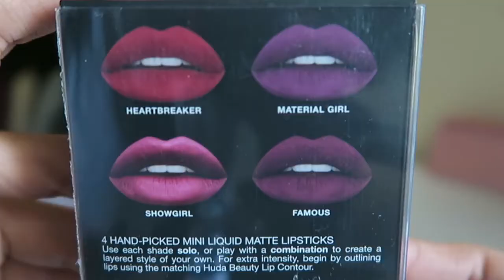Huda Beauty Liquid Lipstick on Asian skintone | RED EDITION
Huda Beauty Liquid Matte Lipstick | RED EDITION COLLECTION Swatch
HUDA BEAUTY LIQUID MATTE SWATCHES ON MEDIUM SKIN
Huda Beauty Liquid Lipstick (Mini) Review & Swatches on Medium Skin

THE COLORS MENTIONED ARE
∙•SHOWGIRL
∙•HEARTBREAKER
∙•MATERIAL GIRL
∙•FAMOUS

MY SKIN COLOR
Medium - Yellowish undertone ( Kuning Langsat)

I bought all these at Sephora Dubai.

" TAYLOR SWIFT '' down below.

∙•Instagram: @anysanezz (if you want to know my personal life)
∙•Instagram: @anysnadhilah (if you love makeup)∙•
∙•Snapchat ♥︎  : anysanezz•∙

Where do you come from: Malaysia
Currently studying : India
How old are you : 22 y/o on September ♥︎

Love, Anys🌹